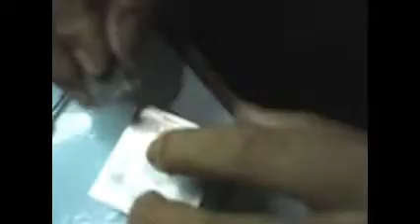Direct Heat Reballing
direct heat reballing with molten lead